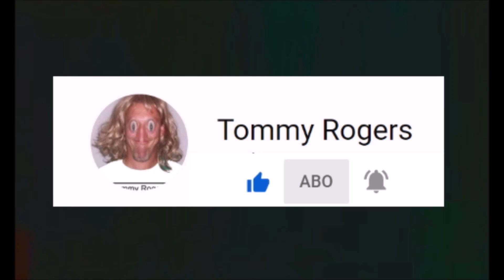The Walking Dad II - Hanswursts Hochzeit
Hat dir dieses Video gefallen?

Dann gib uns einen Daumen hoch und erfahre in weiteren Filmen, wie Marty Wallace nach Bad Buseck kam (1), wie hart Bad Busecker Bier ist (2), weshalb man von den Amigos kaum noch hört (3), ob das etwas mit übermäßigem Wurstwasser-Konsum zu tun hat (4), wie gefährlich die Benutzung mobiler Klos ist (5), wie Marty Wallace Bad Busecker Sehenswürdigkeiten erkundet (6), ob die Länge von Langgöns im Verhältnis zur Relativitätstheorie steht (7), wie sich das auf die Parkplatzsuche in der Stadt auswirkt (8) und vieles mehr.
Nicht immer ganz ernst gemeint, aber ohne Berührungsängste, klären wir Fragen des täglichen Lebens und solche, die noch nie jemand zu fragen wagte.

Zum Start der Grillsaison: unser Qualitätscheck - der Holzgrill (9)

Bis bald bei Tommy Rogers